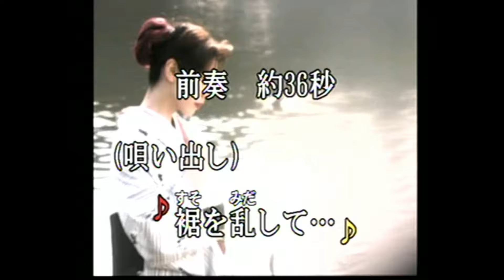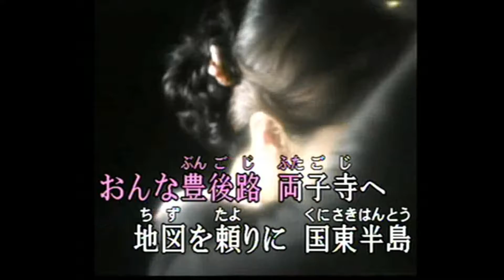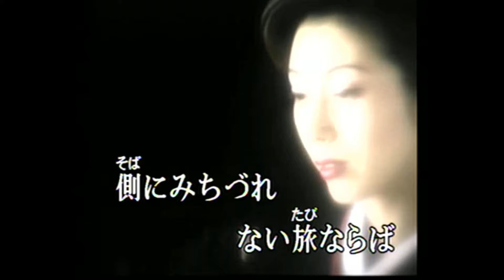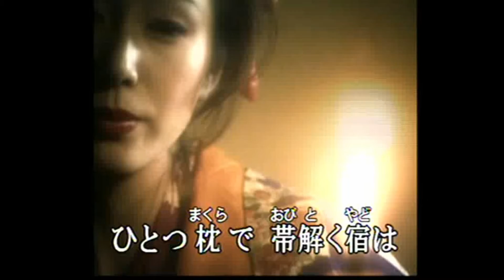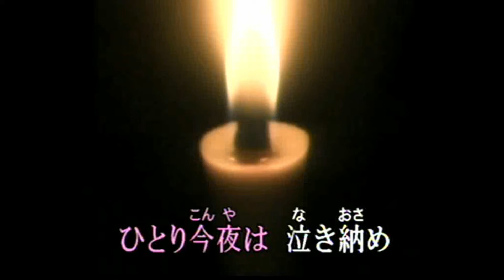国東半島 (cover)